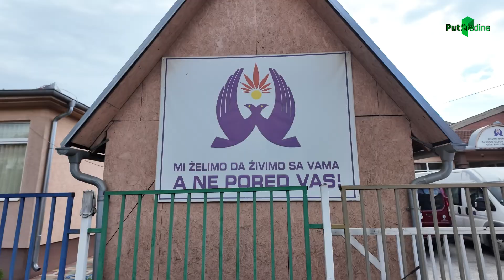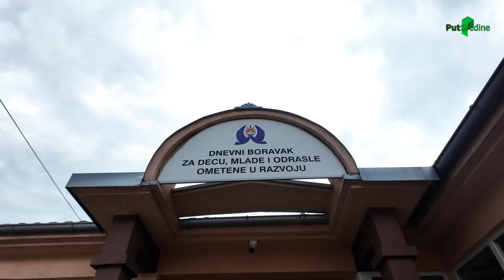POSJETA UDRUŽENJU MNRO TAHIR TAŠA DELIĆ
Naša organizacija već godinama saradjuje sa udruženjem MNRO Tahir Taša Delić iz Novog Pazara. U okviru naših mogućnosti doprinosimo olakšavanju realizacije usluga koje pruža ovo udruzenje. Tokom ove posjete  donirali smo pakete sa prehrambenim namirnicama. Pružanje pomoći ovim udruženjima je od velike važnosti za unapređenje kvaliteta života osoba sa mentalnim poteškoćama.
Ako želite podržati rad naše humanitarne organizacije vašom donacijom to
možete izvršiti na naše račune:
Primalac: Put Sredine
Mesto: Novi Pazar
Adresa: Radnička bb
 Za uplate u Srbiji: Halk Bank AD. Beograd
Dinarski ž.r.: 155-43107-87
Za uplate iz inostranstva: Halk Bank Ad. Beograd Devizni ž.r.
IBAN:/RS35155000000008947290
SWIFT: CABARS22
Korespodentska banka:
For payments in EUR,CHF,GBP,CAD,AUD and SEK
 1.Commerzbank AG Frankfurt  SWIFT: COBADEFF